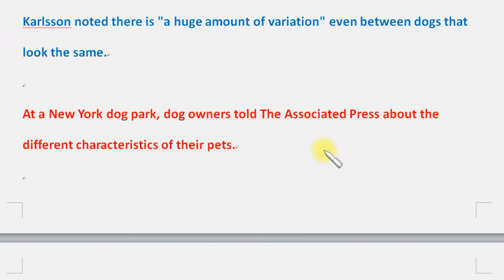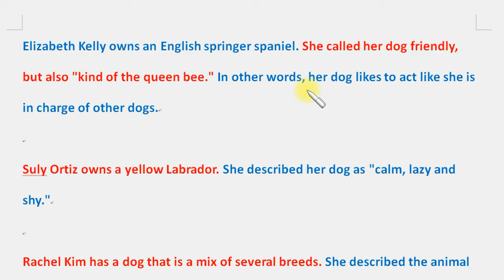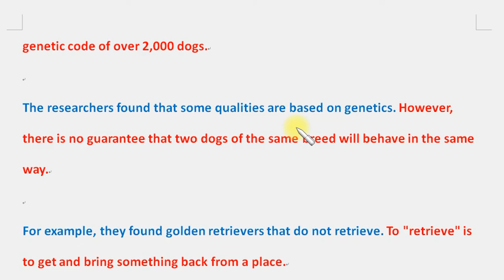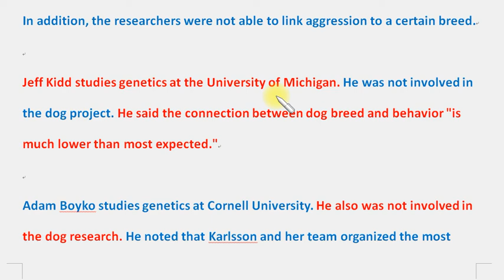英文聽力大補丸 (216)：研究顯示狗的個性與血統關係不大。Study Shows Dog Personalities Not Related to Breed